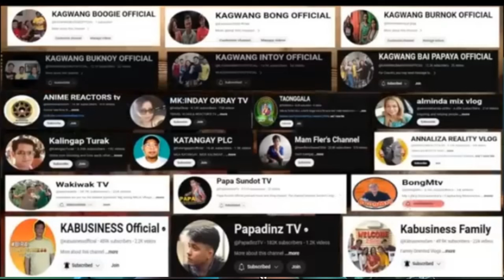JONATHAN DI MABABAGO KUNG LAGING GANITO (REACTION)